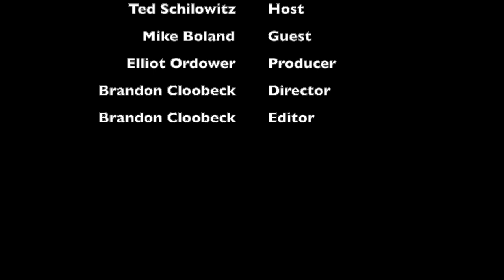This Week In XR [9-17-2021] ft. Mike Boland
Enjoy spirited banter about the week's spatial computing news with Paramount Pictures Futurist Ted Schilowitz, Forbes Tech columnist Charlie Fink. The guest this week is Mike Boland.

Listen to the podcast on Acast, Spotify, Apple, YouTube, and anywhere else podcasts can be listened to!

Check back here next week for your scoop on the latest XR news.

Intro/Outro song:
Composers Max Aruj and Jon Kaye